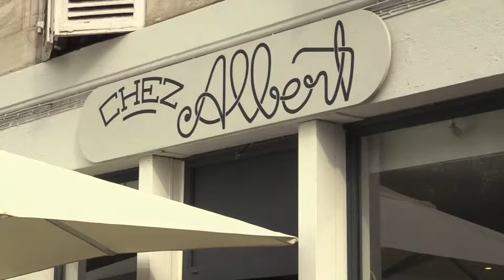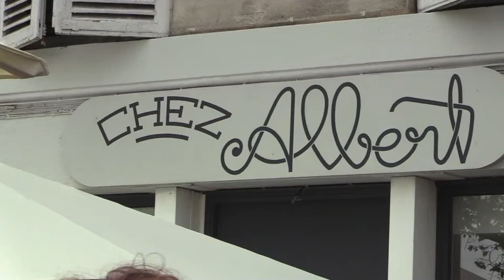ACTUS : CHEZ ALBERT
Samedi 21 mai, inauguration « Chez Albert » face au Palais de Justice, bistrot sympa tenu par des potes.

Mai 2016

Reportage :  4'